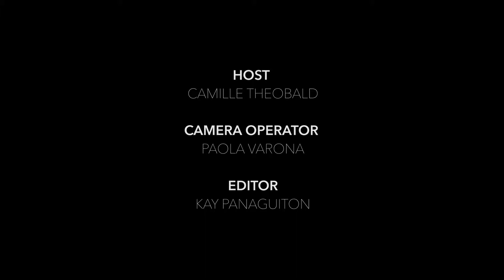Interview with Daryl Lathon of The Seven Men of Hannukah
Our host, Camille, interviews Director Daryl Lathon of the short film, The Seven Men of Hannukah.

The Seven Men of Hanukkah is a romantic comedy about a man who's experienced a major loss--and he's about to embark on the most peculiar audition he's ever had.